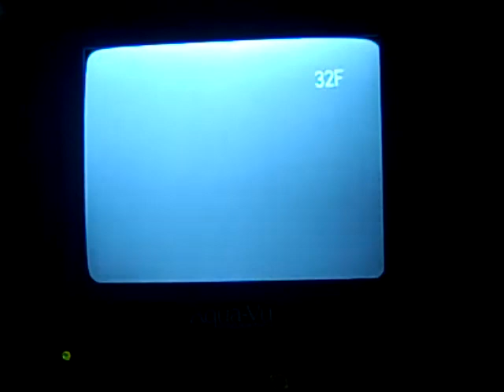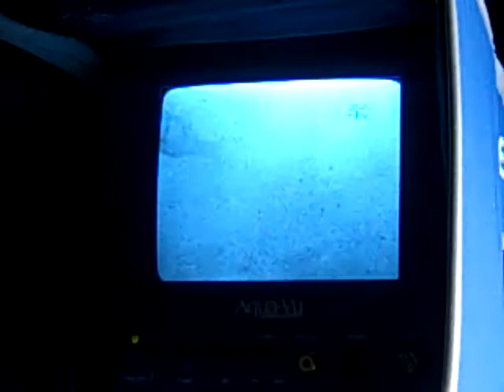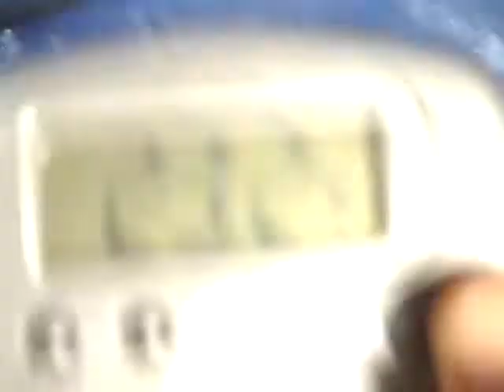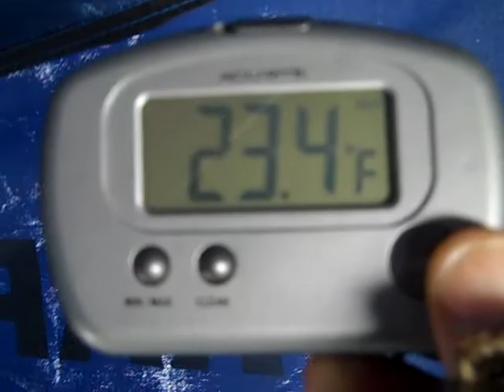Welcome to Fishing with Bubba 3 (Part 1)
Part 1 of another Ice Fishing Video Produced by Tough Guy TV and Video Productions and Hosted by Timothy (Bubba) Rhinehart of Oswego NY.